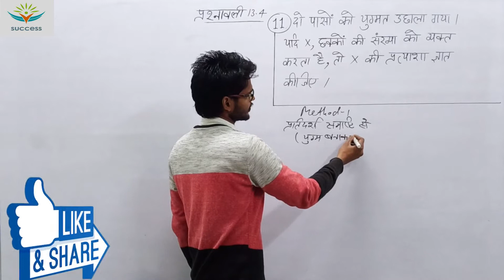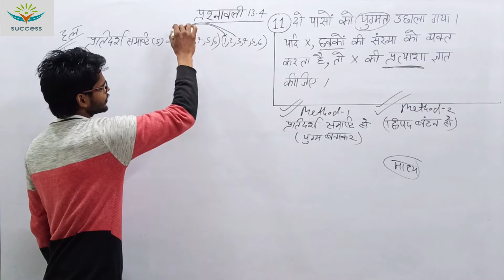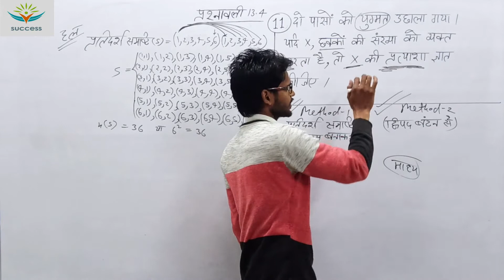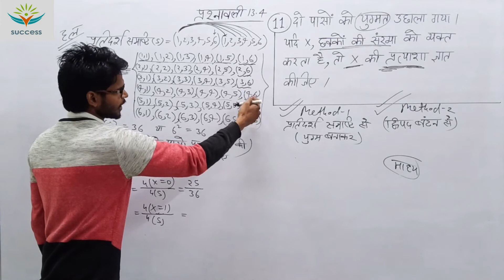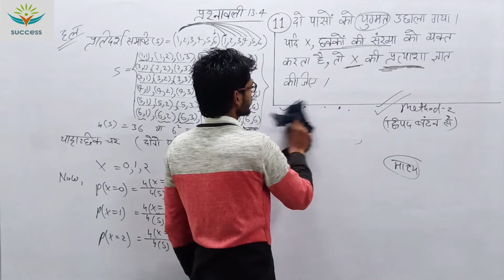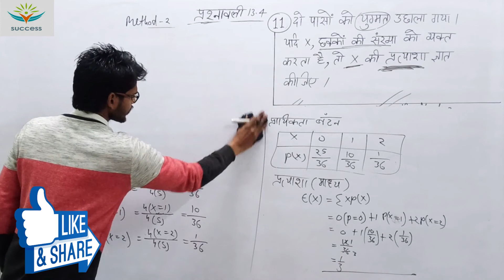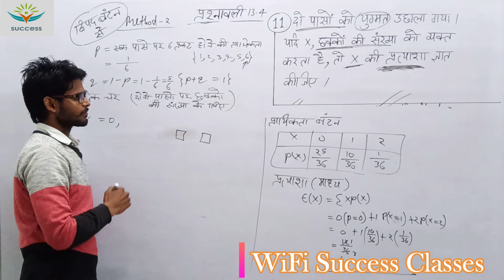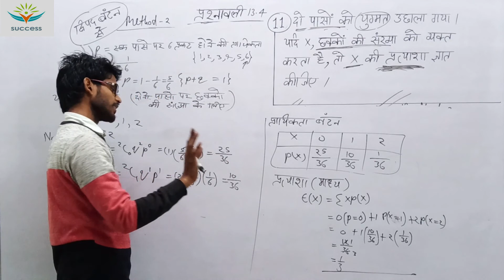Class12 ncert पाठ13 प्रायिकता प्रश्नावली 13.4 Q.11 /probability/vedio12 in hindi